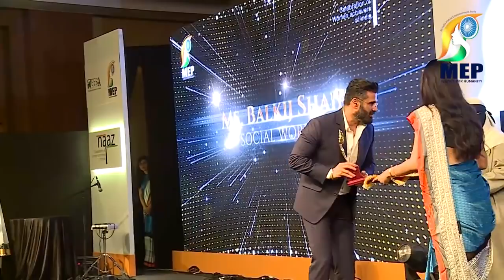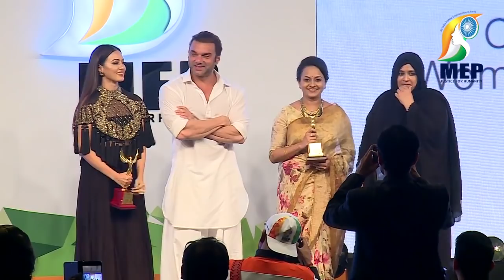All India Mahila Empowerment Party - Capital witness a Great Event